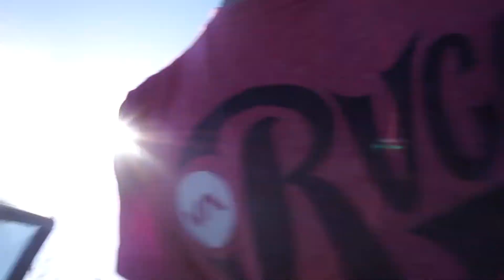Ball Season!!!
A vlog of the day, May 8th/2018.

Basketball, work, exercise, chillin!